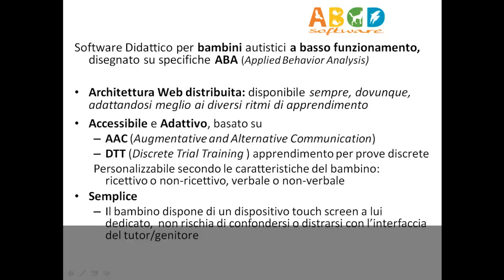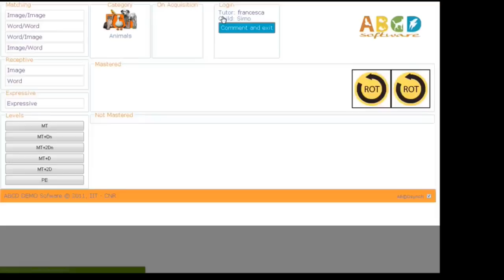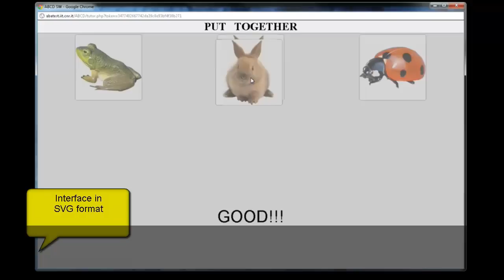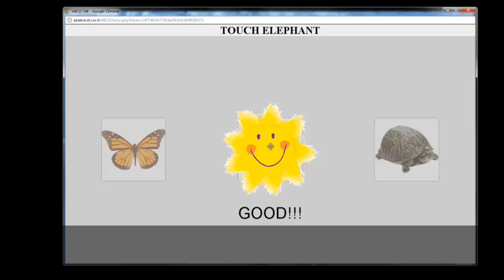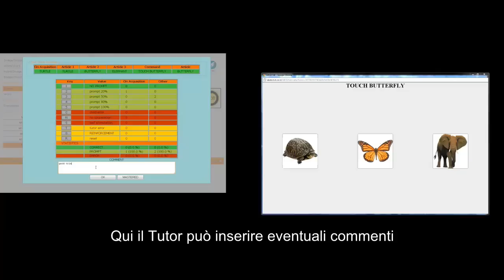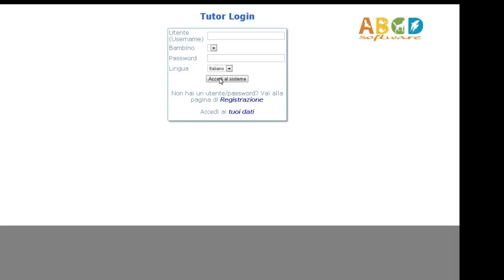ABCD SW demo (commento italiano)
In questo video viene mostrato il software didattico ABCD per bambini autistici a basso funzionamento. Il software e' basato sulla metodologia ABA.
Il video presenta commenti in italiano ma utilizza l'interfaccia del sw nella versione inglese.